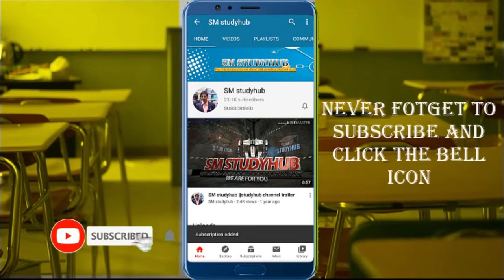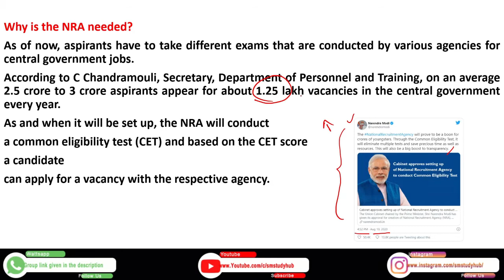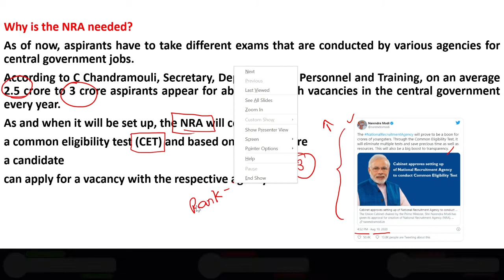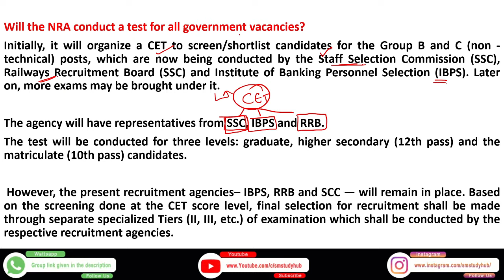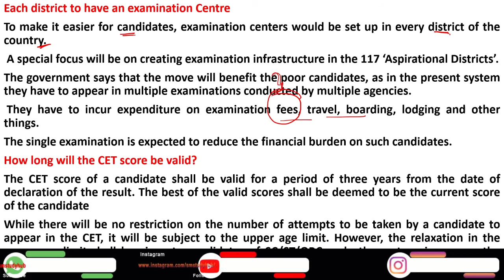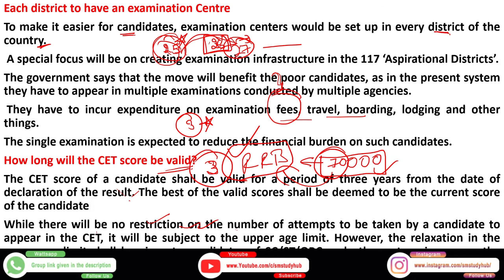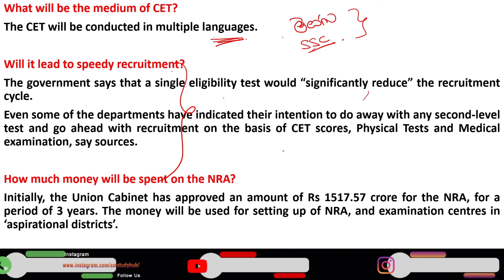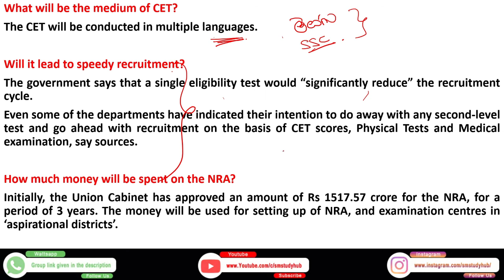NRA complete details||NRA పూర్తి వివరాలు తెలుసుకోండి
RS AGARAL అరిథమెటిక్ బుక్ కొనండి
అరిహంత్ ఫాస్ట్ ట్రాక్ అరిథమెటిక్ బుక్ కొనండి
SSC పరీక్షలకు అత్యంత ఉపయోగమైన కిరణ్ ప్రకాష్ వారి ప్రీవియస్ ఇయర్ క్వశ్చన్స్ టాపిక్స్ వారి గ ఇవ్వబడిన అరిథమెటిక్ బుక్ కొనండి(ENGLISH)
లూసెంట్ జనరల్ నాలెడ్జి బుక్ కొనడానికి క్లిక్ చేయండి
అరిహంత్ జనరల్ సైన్స్ బుక్ కొనడానికి ఇక్కడ క్లిక్ చేయండి
హైటెక్ విజయరహస్యం బుక్ కొనడానికి ఇక్కడ క్లిక్ చేయండి